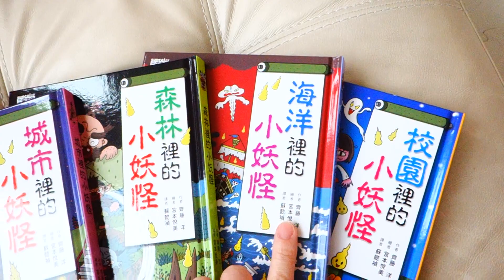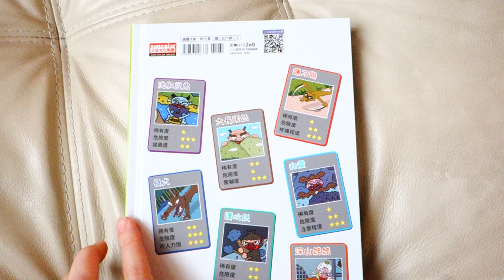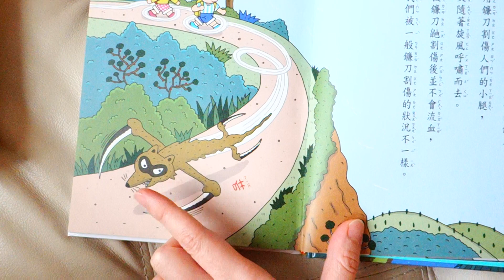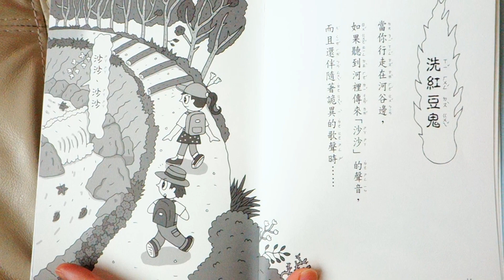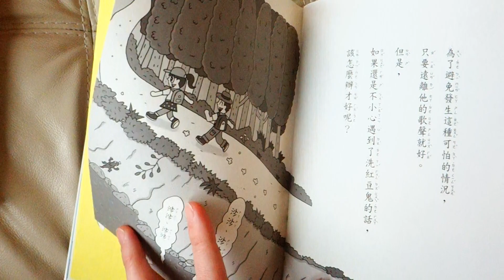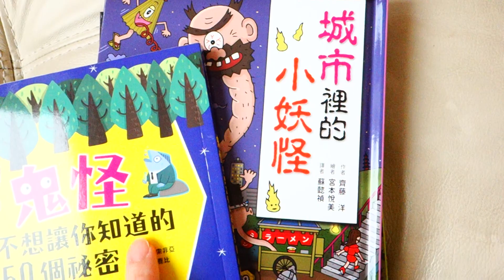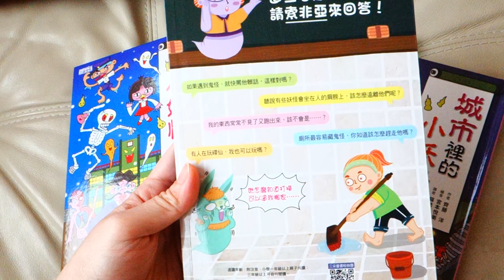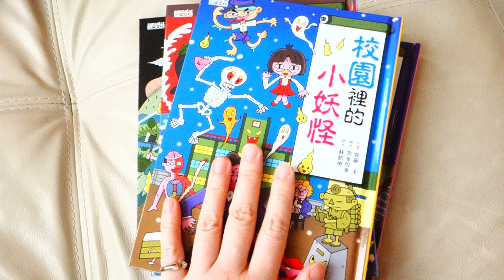Book Review: 小妖怪系列書 Little Monsters Series